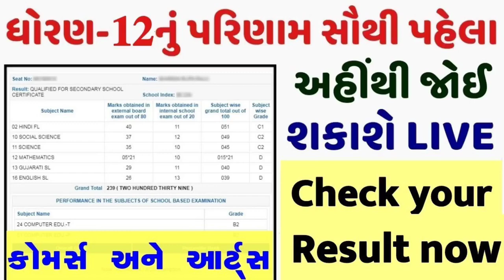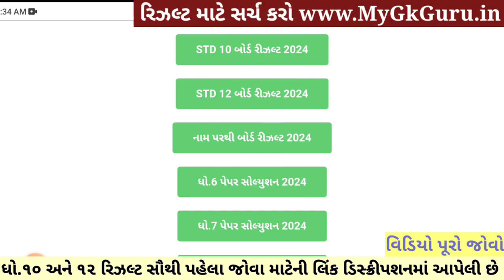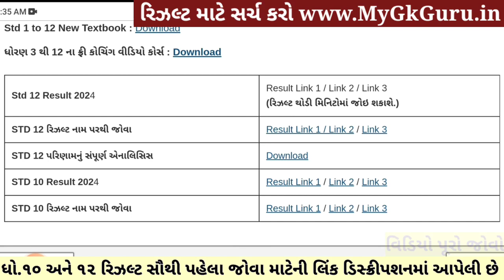🔥 gseb result date 2024, std 12 result 2024 date, std 12 commerce result 2024, gujarat board result